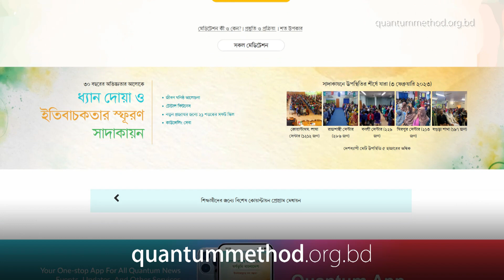সন্তানকে কেন পড়তে উদ্বুদ্ধ করবেন?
আমাদের আরও ভিডিও দেখুন Quantum Method [Official] চ্যানেলে